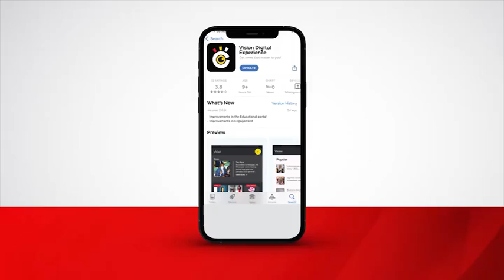KCCA FC reveal squad